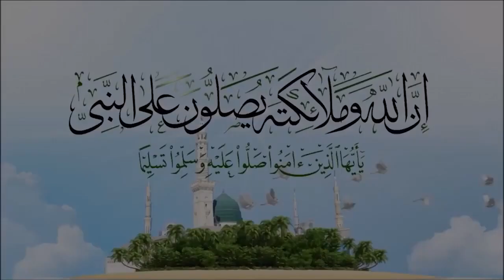ملخص إنتصار منتخب الاتحاد ضد منتخب الخلود في ركلات الترجيح